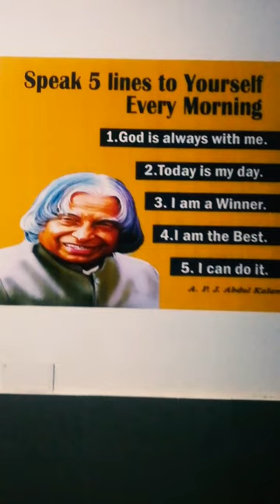Wall Print @ Bishop School Thanjavur